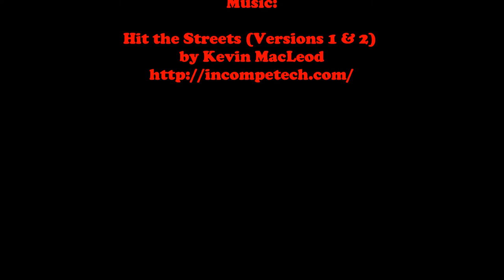Enter the Paper Dragon: Starring Ruby the Cat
Ruby Fu!

It's kind of amazing how she employed three different strategies to capture her prey.